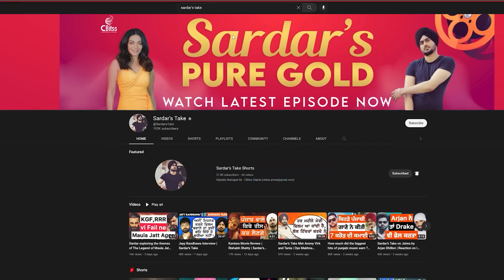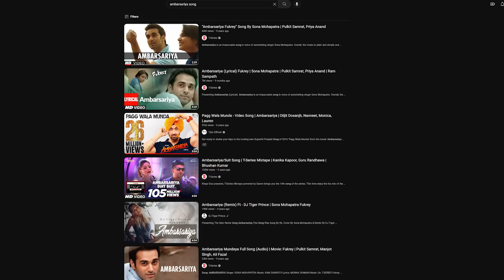11 Best Bollywood Remakes of Punjabi Songs | Diljit Dosanjh | Kangana Ranaut | Sardar’s Take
We always criticise remakes of punjabi songs by Bollywood but once in a while Bollywood ends up making good remakes also. Here is our list, what do you think ?

Best remakes of punjabi songs | punjabi songs remakes | punjabi song remake | best punjabi song remakes | worst punjabi song remakes | latest punjabi songs 2022 | reaction on Kala chashma by amar Arshi Neha kakkar | reaction on khair mangdi by bilal saeed | reaction on mann bhareya by b praak jaani | reaction on proper Patole Diljit Dosanjh | reaction on wakhra swag by badshah navv Inder | reaction on duniya by Akhil | reaction on amberdariya by sona Mahapatra | reaction on soch by Hardy sandhu |